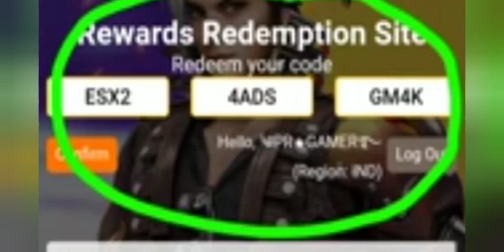EID SPECIAL RADEEM CODE HOW To GET FREE FIRE DJ Alok Giveaway FEER